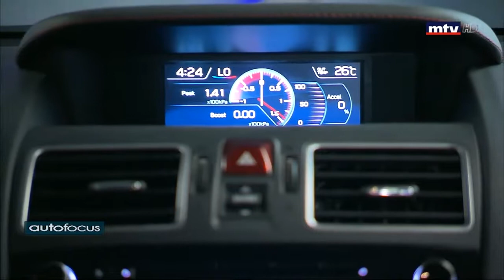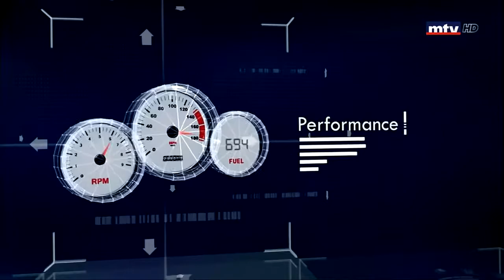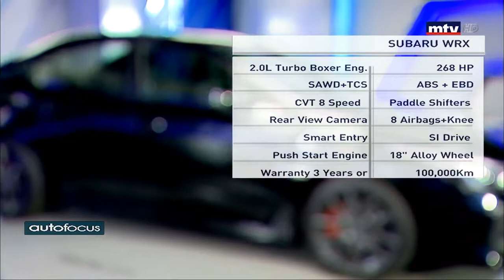Subaru WRX 2019 - Exhilarating Power and Control!